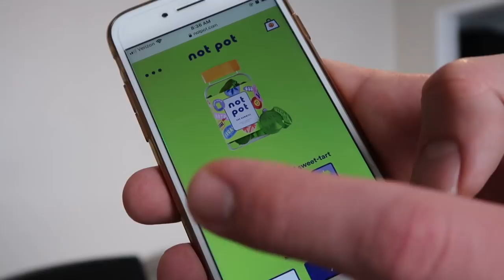Not Pot CBD Gummies - NEW FLAVORS Review 2020 🍉🍍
These gummies are meant to relax the body and mind, and now come in lots of new flavors!

About 7 months ago I tried Not Pot CBD Gummies when they were cute strawberry bears. Then they went out of stock for several months, before coming back in a new shape with fun new flavors! I of course had to order three of the most interesting sounding flavors, and now we can try them out and see if they are just as relaxing as the first batch!